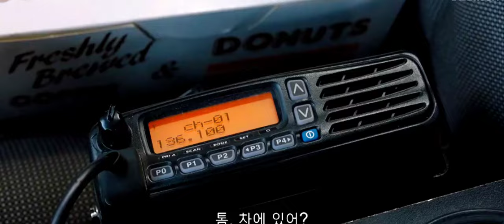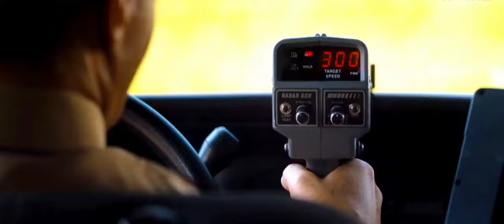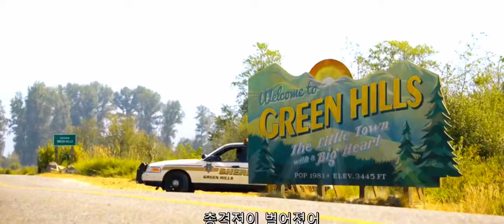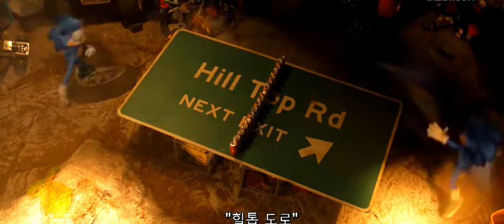SONIC THE HEDGEHOG MOVIE HINDI PART 1 FULL HD QUALITY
After discovering a small, blue, fast hedgehog, a small-town police officer must help him defeat an evil genius who wants to do experiments on him.